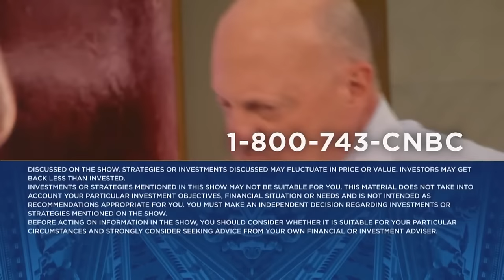Lightning Round: Still not too late to buy Energy Transfer, says Jim Cramer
'Mad Money' host Jim Cramer weighs in on stock including: Surgery Partners, Energy Transfer, DigitalOcean Holdings, Vodafone, CRISPR and MP Materials.